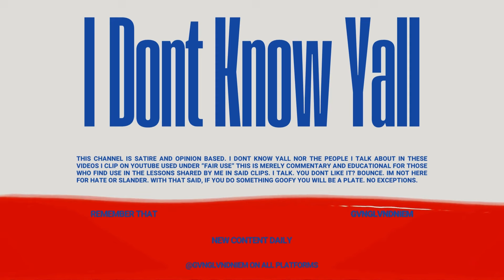Luce Cannon tells NASTY LIES ON Ralfy The Plug!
Luce Cannon tells  NASTY LIES ON Ralfy The Plug! Luce Cannon sits at home with wack100 and tries to think up new lies everyday. Luca Cannon hast got anywhere lying on Big U so now hes lying about the events that took place after Drakeos death. Luce Cannon wants us to believe Ralfy The Plug called him after his bothers death scared. What are your thoughts?